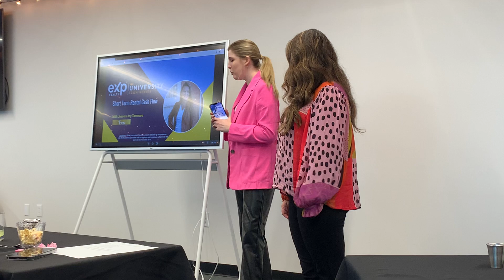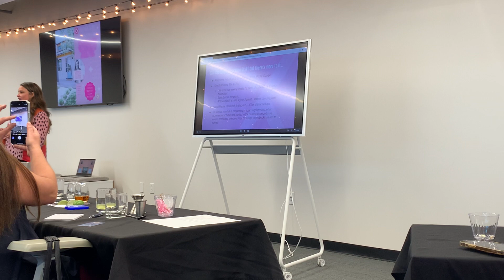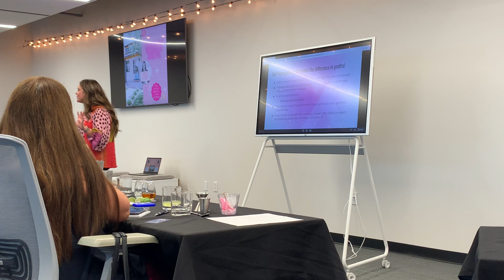Everything You Need to Know about Short-Term Rentals in Nashville, Tennessee (Davidson County)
Jessica Tammaro, EXP Realtor and Owner of JeTy Vacations delves into the fascinating world of short-term rentals in Nashville.

In this presentation, discover the essential tips, tricks, and insights that will empower you to navigate the dynamic landscape of short-term rentals with confidence.

As the booming tourism industry in Nashville continues to flourish, short-term rentals have emerged as a popular accommodation option for travelers. Jessica Tammaro, an authority in the field, shares her wealth of knowledge, revealing the insider secrets to maximize your success in this competitive market.

Throughout the video, you'll learn about the key aspects that make Nashville an attractive destination for short-term rentals, from its vibrant music scene and cultural landmarks to the growing demand from tourists and business travelers alike. Gain a comprehensive understanding of the city's regulations, zoning laws, and licensing requirements, ensuring you stay on the right side of the law and operate your short-term rental business legally and responsibly.

Jessica also covers the critical elements that contribute to the success of a short-term rental, including property selection, interior design, and effective marketing strategies. Discover how to create an unforgettable guest experience that generates positive reviews and enhances your rental's reputation, ultimately boosting your occupancy rates and profitability.

As part of this comprehensive guide, Jessica also addresses the potential challenges and pitfalls to watch out for when managing short-term rentals in Nashville. Learn valuable tips on dealing with difficult guests, handling bookings, and optimizing pricing strategies to stay competitive in this thriving market.

Whether you're an aspiring short-term rental host or an experienced operator seeking to fine-tune your approach, this video is your ultimate resource for conquering the world of short-term rentals in Nashville. Equip yourself with the knowledge and insights you need to make informed decisions, provide exceptional guest experiences, and achieve long-term success in this exciting industry. Be sure to share with friends!

Don't miss out on this invaluable opportunity to unlock the secrets of short-term rentals in Nashville. Subscribe, hit the notification bell, and join us in listening to Jessica's tips that will transform your understanding of the industry and empower you to thrive in Nashville's vibrant short-term rental market.